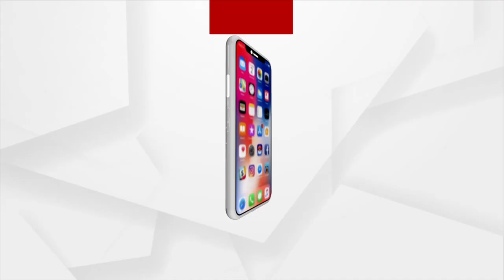ଦ୍ଵୀତୀୟ ରାଉଣ୍ଡରେ ବିଜେଡି ୨୪୪୧ ଭୋଟରେ ଆଗୁଆ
ପିପିଲି ଉପନିର୍ବାଚନ ପାଇଁ ଭୋଟ ଗଣତି ଜାରି । ଦ୍ଵୀତୀୟ ରାଉଣ୍ଡରେ ବିଜେଡି ୨୪୪୧ ଭୋଟରେ ଆଗୁଆ ।